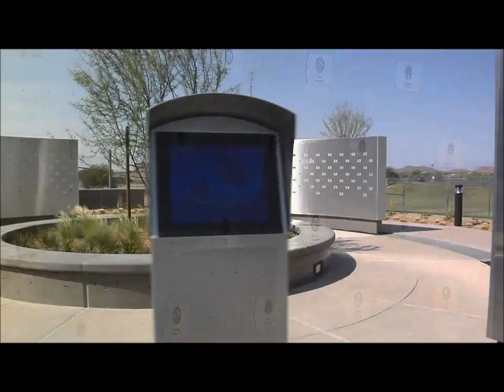Basalt Wall of Honor Time lapse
Construction Time Lapse of the Veterans Wall of Honor.